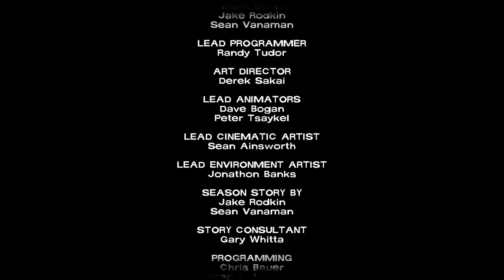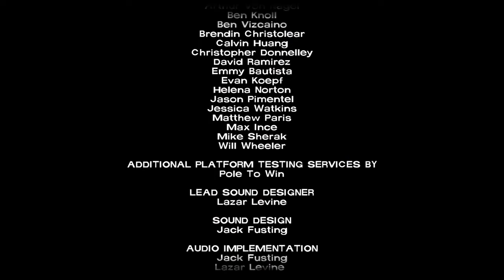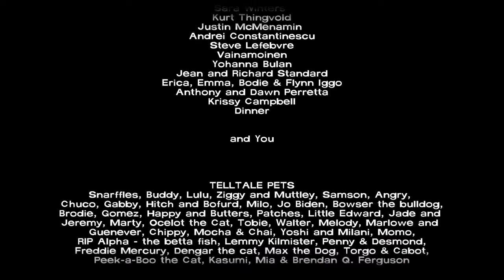The Walking Dead: SEASON ONE FINALE / EPISODE 5 ENDING - Goodbye, My Friend (Telltale)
This The Walking Dead Season One Gameplay will feature the Fifth and Final Episode of The Walking Dead Season One including Episode 1: A New Day, Episode 2: Starved For Help, Episode 3: Long Road Ahead, Episode 4: Around Every Corner, Episode 5: What Remains and the 400 Days special DLC episode. This The Walking Dead Season One Playthrough will also include all optional dialogue conversations, all decisions, death scenes and endings to each of the six episodes of Season One. It will be played until the story is completed and we reach the ending.

PLEASE be respectful in the comments. I know I'm a very small channel that only gets a couple of comments but I still want to keep a positive and respectful community on my channel! Any inconsiderate and or hurtful comments will either be thumbed down, reported, deleted or I will reply to it myself if I think it's necessary. Respect each other and have fun! Thank you...
The Walking Dead Season One, or just The Walking Dead, is an interactive, story driven adventure game consisting of five downloadable episodes, six including the 400 Days DLC episode, developed by Telltale Games in association with Skybound Entertainment based around the groundbreaking comic book and television series of the same name by Robert Kirkman, Charlie Adlard and Tony Moore.

The Walking Dead Season One centres around playable protagonist Lee Everett, a former University History Teacher sent to Prison for killing a State Senator who was sleeping with his Wife. Lee's world is quickly turned completely upside down when a Zombie Outbreak occurs and he finds himself taking care of a young orphaned girl named Clementine.

Episode 1 was released on April 24th, 2012 on PC, Xbox 360 and, PS3, and Episode 5 was released on November 20th for PS3 and November 21st for PC and Xbox 360. A retail disc version was released December 11th for PS3 and Xbox 360 in North America, A European retail disc version was released May 10th 2013. The 'Game of the Year' disc edition was released for PlayStation 4 and Xbox One on October 14, 2014.

The Walking Dead has been critically acclaimed, with reviewers praising the harsh emotional tone of the story and the empathetic connection established between Lee and Clementine. It won year-end accolades, including Game of the Year awards from several gaming publications. More than one million unique players have purchased at least one episode from the series, with over 8.5 million individual units sold by the end of 2012, and its success has been seen as constituting a revitalization of the weakened adventure game genre. In July 2013, Telltale released an additional downloadable episode, 400 Days, to extend the first season and bridge the gap towards the second season. At the July 2014 San Diego Comic-Con Telltale Games and Skybound have announced that a third season is being developed, and that the first two seasons to date have sold more than 28 million episodes.